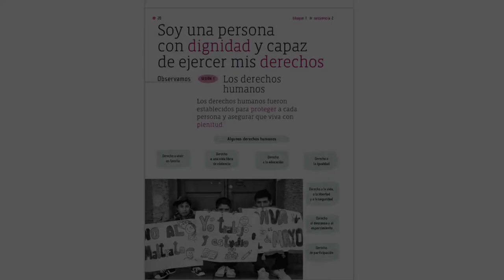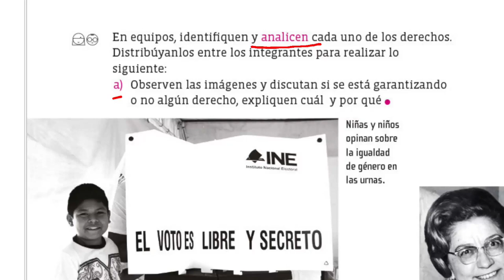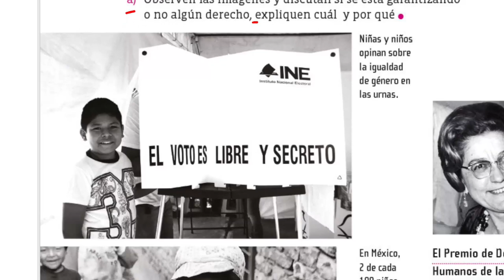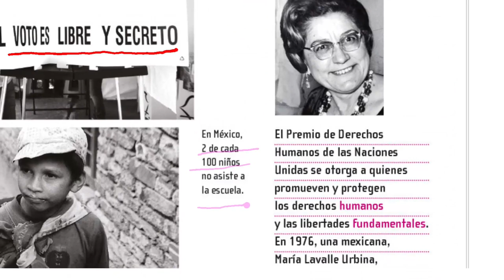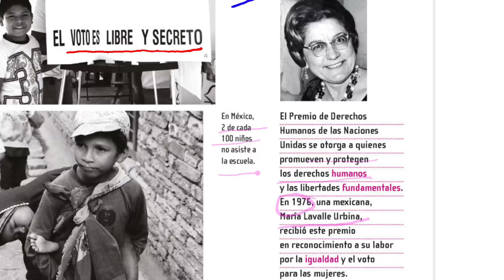Formación Cívica y Ética | Cuarto grado - Página 20,21.